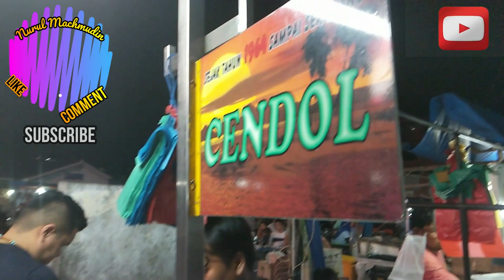POJOK KULINER l Potong Lembu AKAU l Tanjung Pinang l Bintan Island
POJOK KULINER l Potong Lembu AKAU l Tanjung Pinang l Bintan Island : Pusat kuliner akau jalan potong lembu ditanjung pinang, memang terkenal dengan kuliner yang enak dan hemat. Disana ada aneka bakso ikan yang kata orang terbuat dari daging ikan hiu yang kaya akan proteinnya. Dan juga ada nasi goreng terasi yang enak tidak terlupakan.